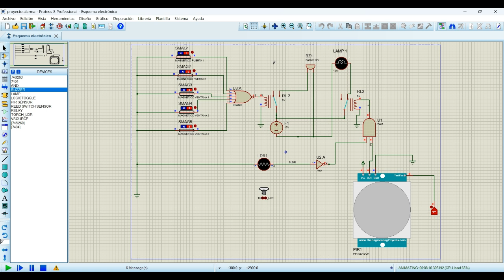SIMULACIÓN ALARMA SISTEMAS DIGITALES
Simulación de sistema de alarma en Proteus 8.13 elaborado con compuertas lógicas